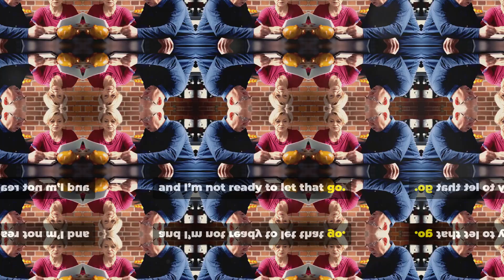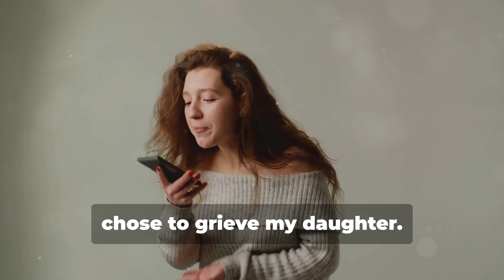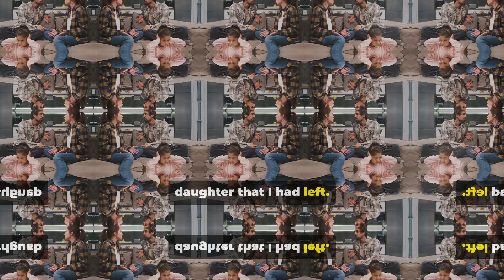AITA for Kicking them out after they destroyed my daughter's room?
The OP says that she allowed her brother and his new wife to live with her, but they cleaned out her daughter's room, and they even panted it. Her daughter passed away 2 years before, and she wasn't ready to say goodbye, but they said they did it because it was time for her to move on. Is she the asshole for kicking them out over it?